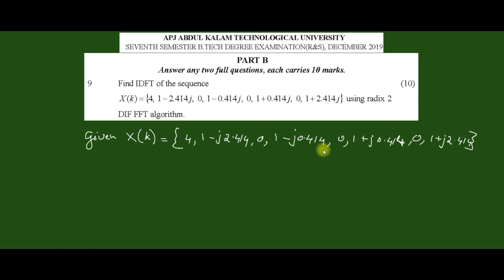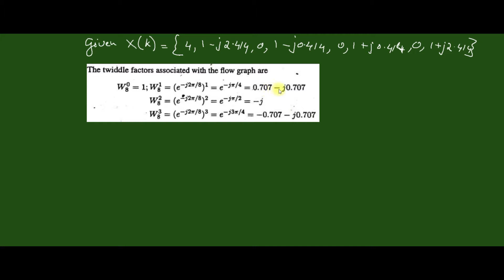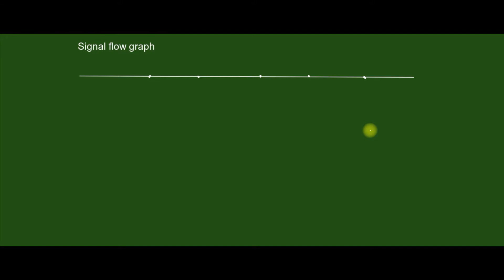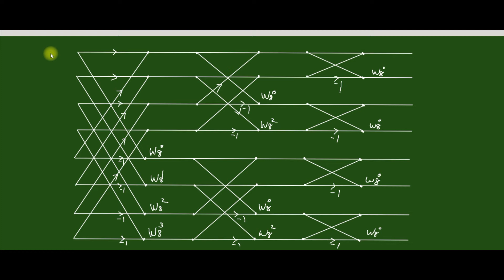KTU | EE407 | DSP | Qn No:9 | Dec 2019 | Malayalam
Google Drive Link for Study Materials